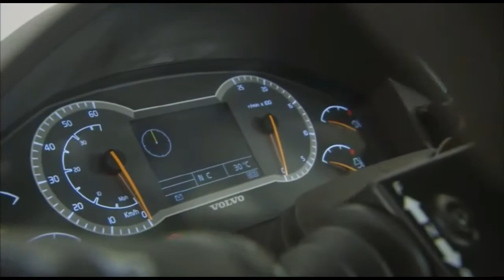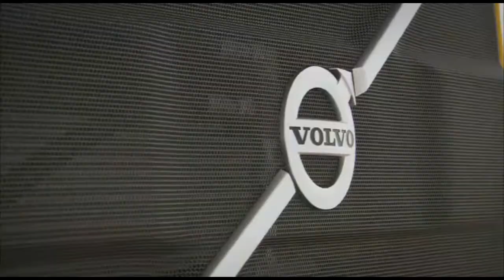NOVA PA CARREGADEIRA DA VOLVO L150H e L220H